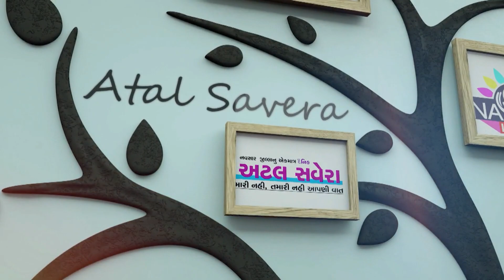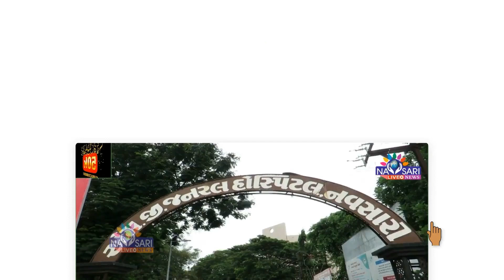NAVSARI LIVE :- પુરુષોત્તમ માસના બારમાં દિવસની કથા જુઓ અમારી વિશેષ પ્રસ્તુતિ ધર્મ દર્શનમાં